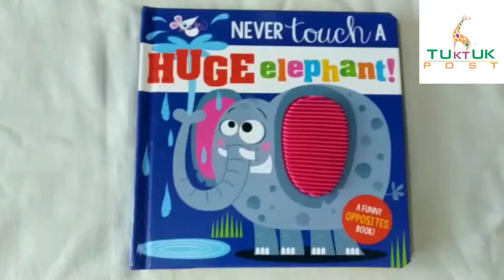Never Touch a Huge Elephant